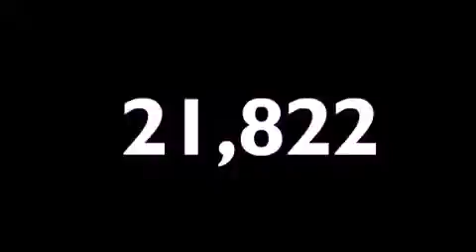2010 Lincoln MKZ Milwaukee WI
We have been honored to serve the Milwaukee WI area , we promise that your experience at our dealership will exceed your expectations !

 Year : 2010
 Make : Lincoln
 Model : MKZ
 Engine : 3.5L V6 24V MPFI DOHC
 Trans . : 6-SPEED AUTOMATIC
 Exterior : TUXEDO BLACK CLEARCOAT METALLIC
 Miles : 21,822
 Interior : DARK CHARCOAL
 Stock : MKZ12176A